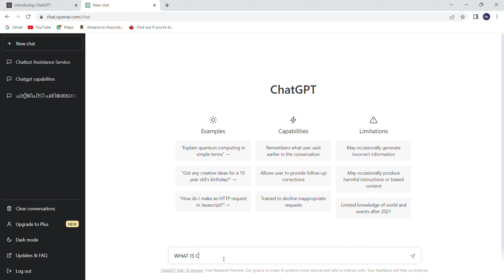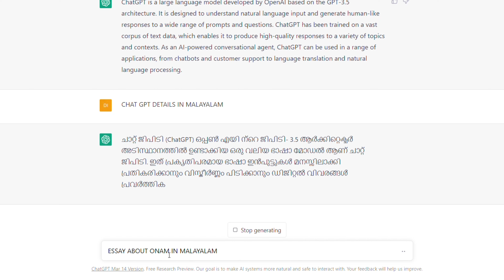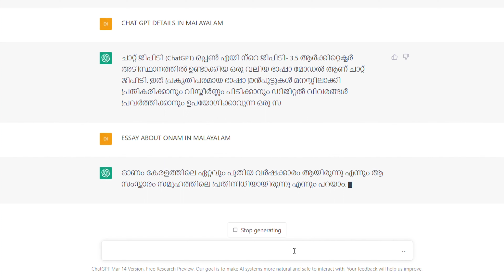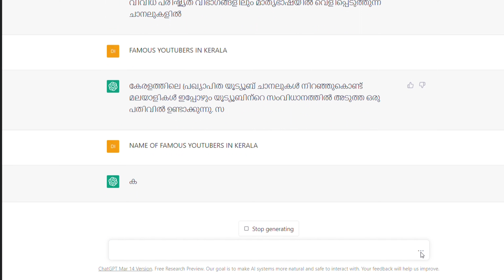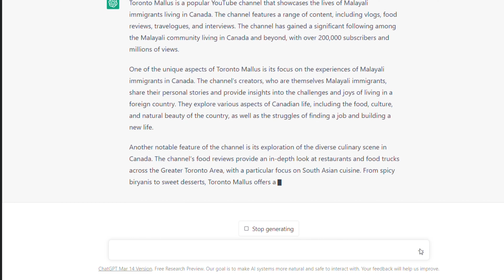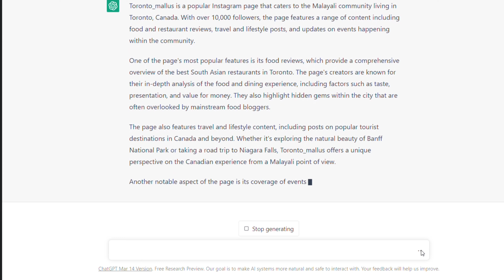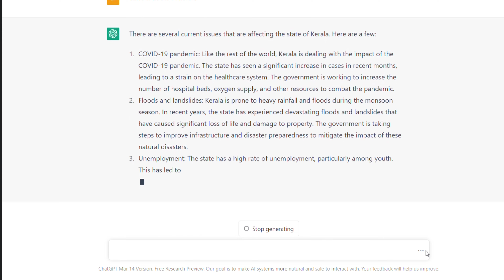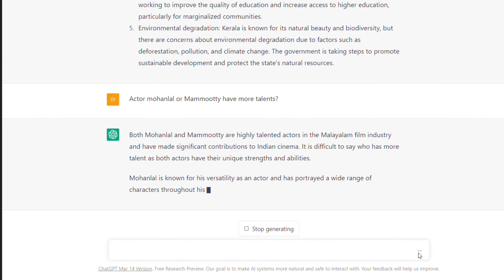World's shocking invention 😍😍😍🫡